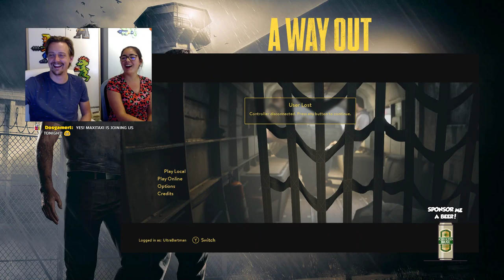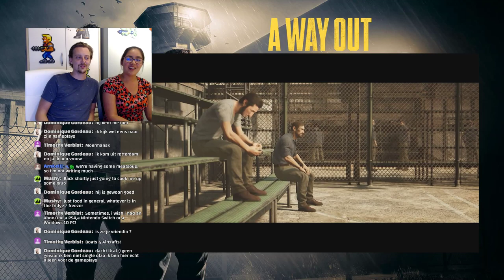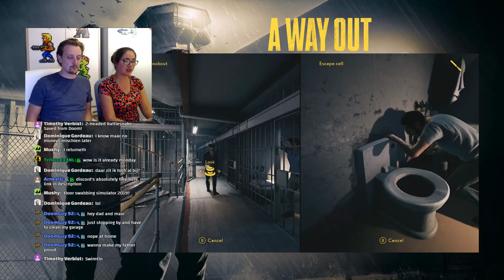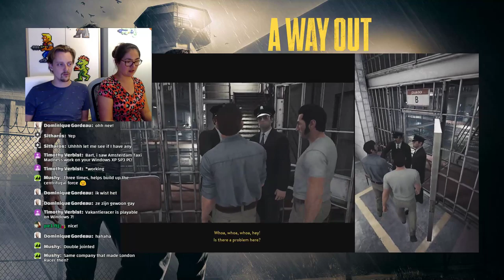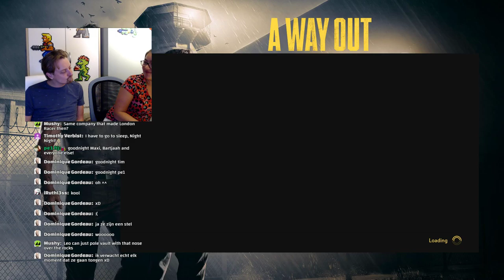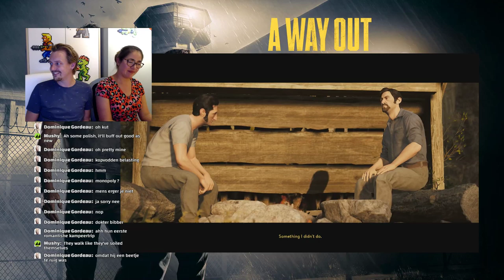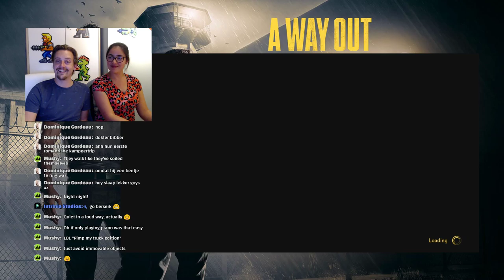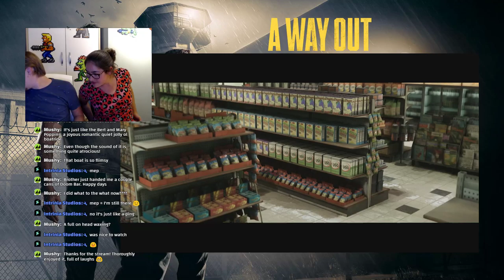🔴 Livestream: A Way Out 🎮 with 🚖 MaxiTaxi 🚖!